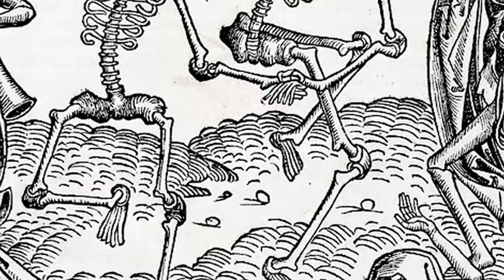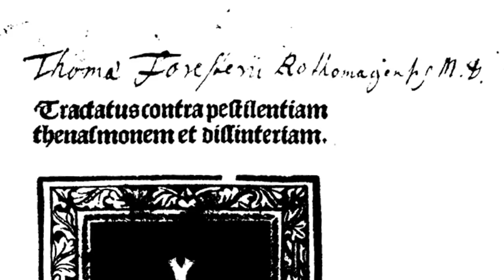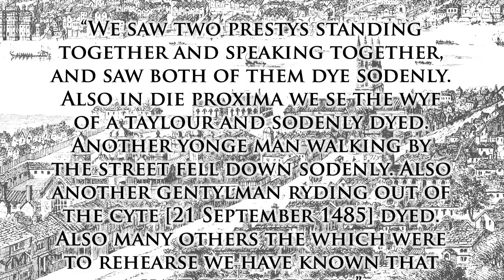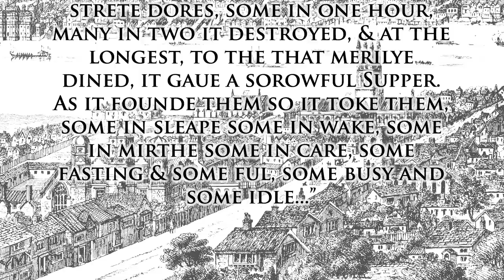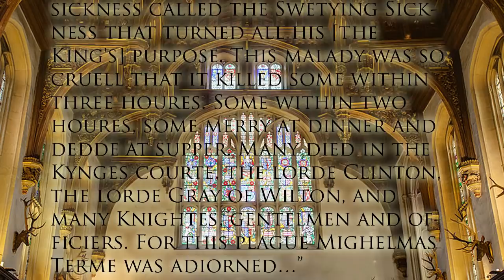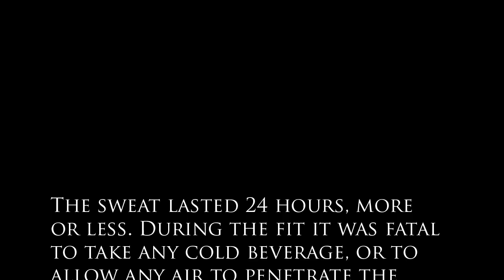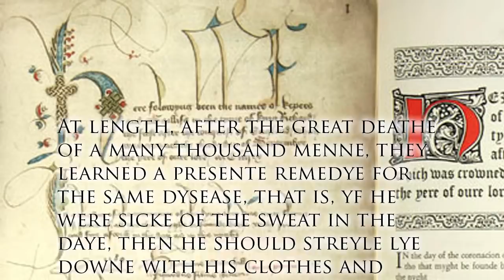What was sweating sickness?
Claire Ridgway explains in detail what sweating sickness was, where it came from, where it went, the treatments for the disease and who it affected.
- where sweating sickness came from
- the symptoms of sweating sickness
- who was affected by "the sweat"
- the epidemics of the disease in 1485, 1508, 1517, 1528 and 1551
- treatments and remedies used at the time
- why it only affected the English
- the cause of sweating sickness

Travel with Claire back to the 15th and 16th century to a time when this disease followed the English people "like a shadow"...

Note: Claire mistakenly pronounced Caius as "Ky-us" when it's actually "keys".